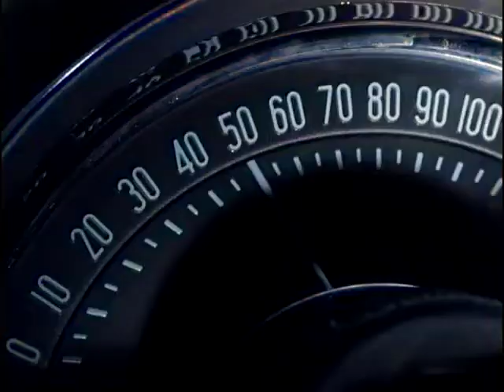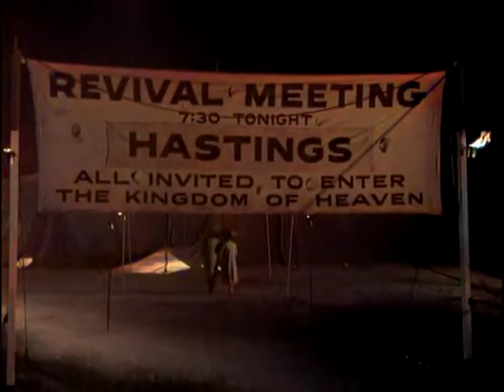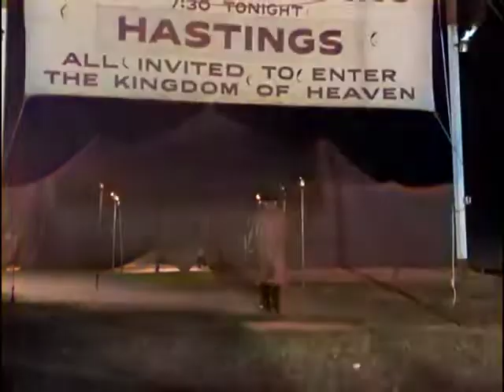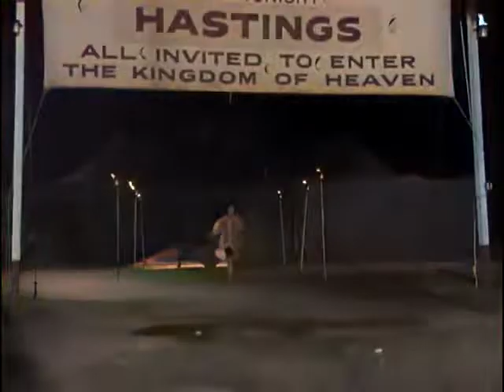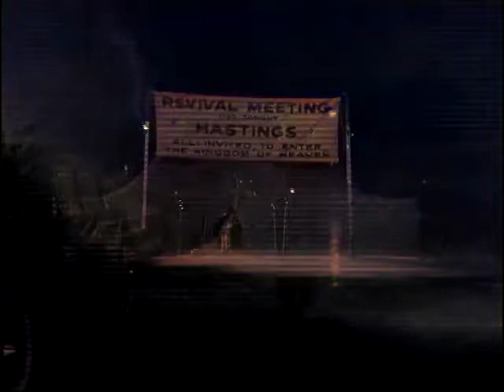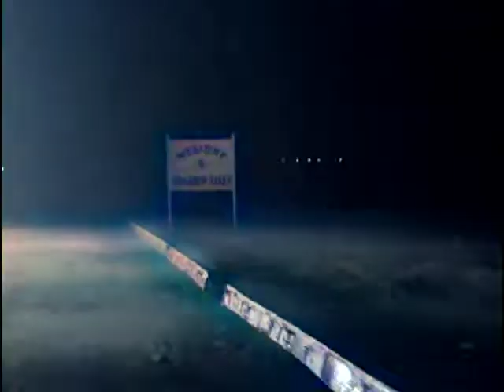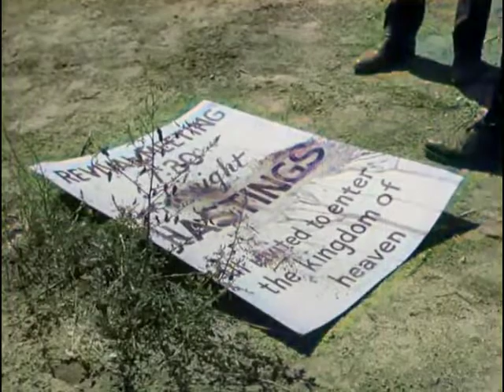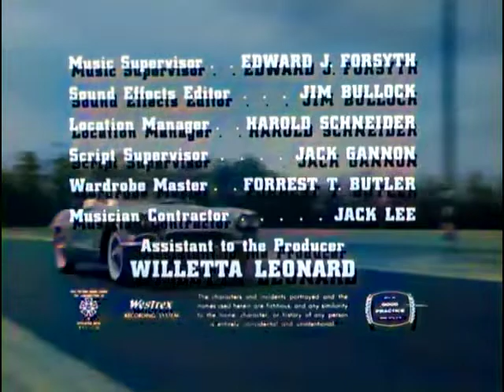Route 66 - The Strengthening Angels (1960) colorized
Tod and Buz, driving through California "West by North" in a rainstorm nearly run over a young woman. After giving her a lift to the next town they find she is on the run from a murder charge. Despite the protests of the Sheriff, the townspeople and the woman herself, Buz feels there is more to the story than obvious guilt.